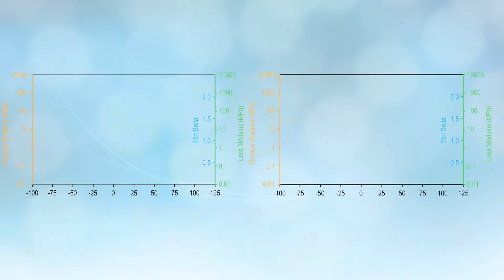Système Réfigérant par Air ACS-3 (Français)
TA Instruments est heureux de présenter le Système Réfigérant par Air ACS-3, un nouveau choix pour le refroidissement des sytèmes de rhéologie et DMA.